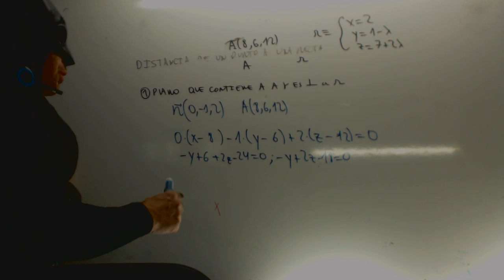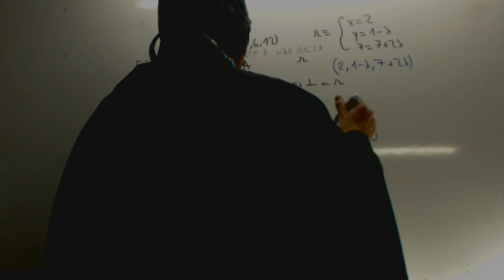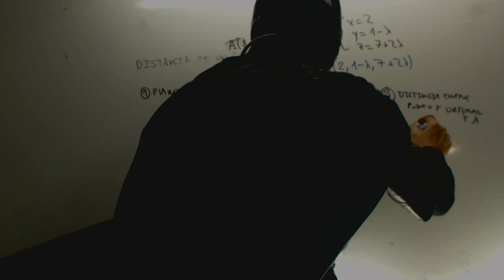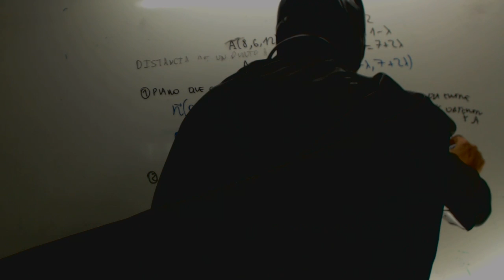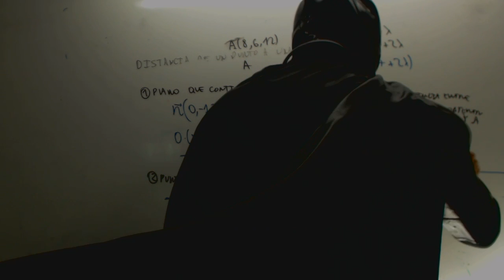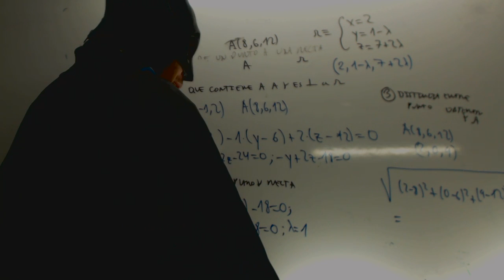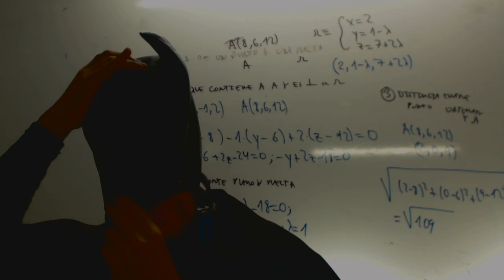Distancia de un punto a una recta Geometria Matematicas 2 Bachillerato Academia Usero Estepona